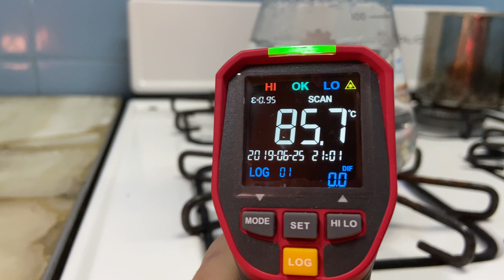Cómo clarificar una cerveza con gelatina para lograr un efecto similar al filtrado.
Es importante que luego de realizado el procedimiento descripto en este video dejemos el barril inmóvil y en frío para que los sólidos decanten en el fondo del barril. Luego de algunos pocos días podremos pinchar el barril, los primeros 50-100ml saldrán turbios (son los sólidos decantados alrededor de la lanza del barril) y atrás vendrá la cerveza cristalina.